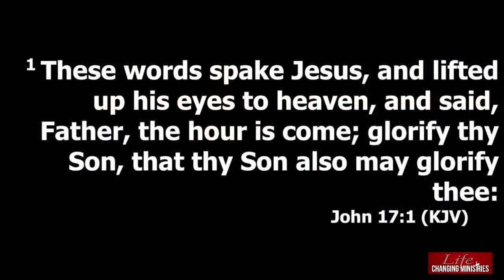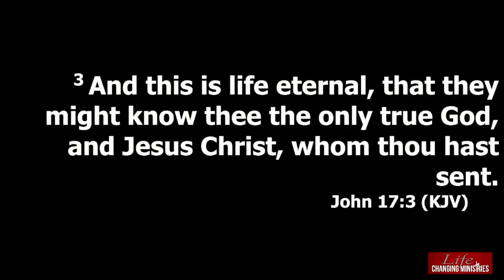Are You Growing In Oneness With God? | Sermon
Being One With God Daily | Guest: Rev. Gary Wilson